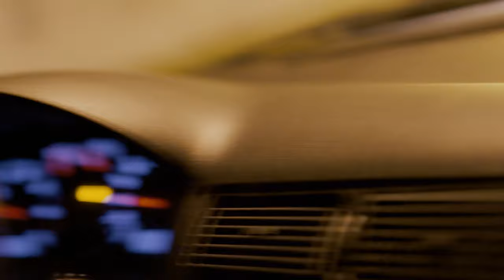Ray DLC x Catalão - Fuga (Dir. Francisco "Kiko" Carvalho)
Letra : Ray DLC || @lv.ray
Instrumental: Catalão || @__catalao
Vídeo por: Francisco "Kiko" Carvalho || @tasburro
Cuts: DJ Algore || @max.ferreira_dj.algore
Design: MilesHigh || @_mileshigh
Mix e Master: Saraiva || @pxsaraiva

A Fuga junta Levy Ray, MC dos De La Calle, com Francisco "Kiko" Carvalho, o nosso Wildcard desta edição. Neste clip hiper-realista podemos observar uma dualidade evidente, entre a introspeção e a realidade do mundo de Ray. Com transições arrojadas, Kiko mostra o seu skill cinemático aplicado ao underground do HipHop, com sucesso.

Nestes vídeos quisemos também dar liberdade criativa a quem está por trás da câmara, procurando obter a sua interpretação de cada som, mantendo a ideia raw, a que já vos habituámos.
As condições eram simples, gravar o clip em apenas um dia (idealmente algumas horas) e editar na mesma rapidez, sem muitos truques.

Este projeto partiu da necessidade de lançar vários sons que foram produzidos durante o Inverno de 2021/22 e que nenhum de nós queria deixar na gaveta.
Esta faixa fará parte de um EP conjunto de Ray DLC e Catalão, ainda com data de saída por definir.